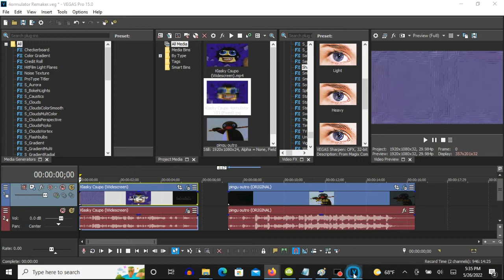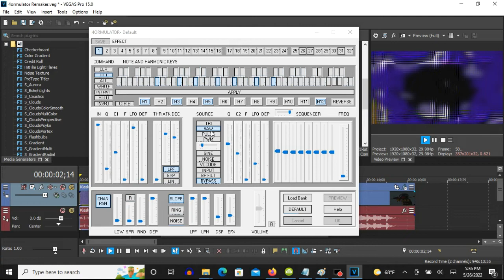How To Make 4ormulator V51 On Vegas Pro (Fixed)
It was fixed because it was supposed to have a Gaussian Blur effect, Pixelization's efect was 0.927 on Horizontal and Vertical, it was actually Convolution Kernel - Bump Map, the effect selector was actually 1 which the "Pitch" adjustment was scrolled up and down ten times, and that the two last adjustments, Wet and Volume, didn't need to be changed. I compared the Pingu video of his to mine to keep everything correct as possible.

(VideoFX)

1st: Gaussian Blur - (Default)

2nd: Pixelate - H and V Pixelization: 0.927/4ormulator V51

Horizontal Pixelization: 0.927
Vertical Pixelization:   0.927

3rd: Convolution Kernel - Bump

(AudioFX)

Step 2: Adjustments Of Effect Selector

Tip: Using the scroll wheel of your mouse is recommended for the best results.

Pitch: After raising up the adjustment, it must be scrolled down ten times.
Fine: The adjustment on its default position must be scrolled up three times.
Glide (Default)
Dry: (Default)
Wet: (Default)
Volume: (Default)

Step 4: Let's play the video and while it plays because it can resets to its default adjustment.

Step 5: At the "Source" adjustment list, let's choose "Saw" while the video plays.